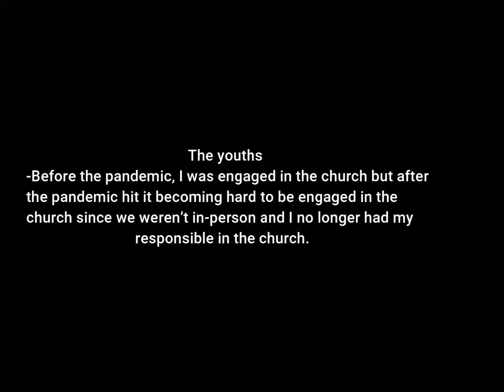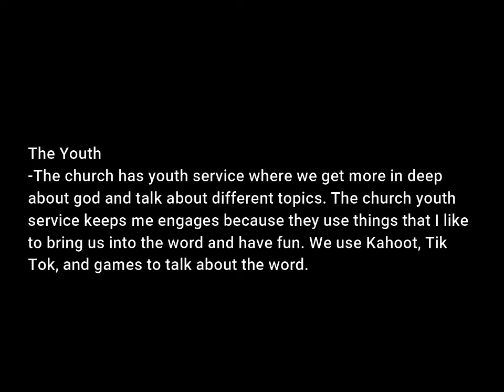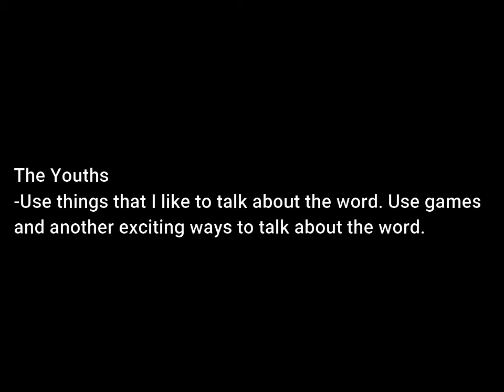How Can The Church Keep The Youths More Engaged Pt.3 With The Youths |MFYC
This is part 3 of the video series on "How Can The Church Keep The Youths More Engaged?" In this 5 part video series, I am on a journey to find out "How Can The Church Keep The Youths More Engaged?" to help the churches and leaders learn how to better keep the youths engaged in their church and to bring more youths to the church.

In today's video, we discuss the topic of "How Can The Church Keep The Youths More Engaged? Pt.3"  with three questions being answer by the youths to help find out "How Can The Church Keep The Youths More Engaged?"

The Questions-
1. Are you engaged in the church and why or why not?
2. What does the church do now that engages you and if so do you want them to do more of that or something else?
3. What can the church do more to keep you engaged?

The Videos In This Series
2. How can the church keep the youths more engaged? Pt.2 (Discussion With Bro Gio And Bro Jave) 12/4/20
3. How can the church keep the youths more engaged? Pt.3 (Q&A With Malt street church and Albany Church) 12/11/20
4. How can the church keep the youths more engaged? Pt.4 (Discussion with the leaders The Youth Leaders, Pastors And Bishops) 12/18/20

-Executive Producer: Esron Holder, Malt street church, Albany church And Josh
-Videographer: Esron Holder
-Editor: Esron Holder